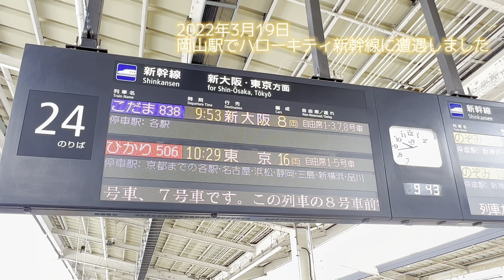2022年3月19日岡山駅でハローキティ新幹線に遭遇しました